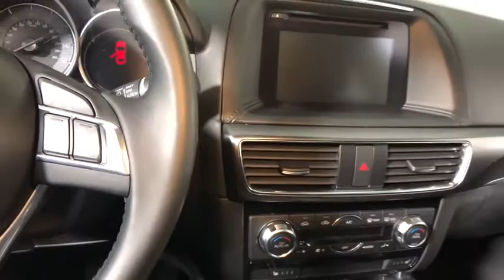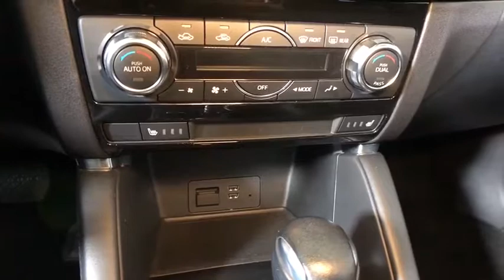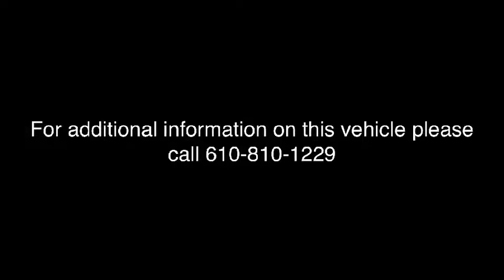2016 Mazda CX-5 Easton, Allentown, Bethlehem, Phillipsburg and Stroudsburg PA TP9436A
Crystal White Pearl Mica U 2016 Mazda CX-5 available in Easton, Pennsylvania at Koch Toyota. Servicing the Allentown, Bethlehem, Phillipsburg and Stroudsburg PA area.

Koch Toyota
3816 Hecktown Rd

New Price! NEW TIRES, ONE OWNER, INCLUDES PRE-PAID MAINTENANCE, AND KOCH 33'S EXCLUSIVE UNLIMITED TIME/100000 MILE POWERTRAIN WARRANTY, LEATHER, HEATED SEATS, SUNROOF, ALLOY WHEELS, Heated door mirrors, Illuminated entry, Speed control, Steering wheel mounted audio controls, Traction control.br30/24 Highway/City MPGbrbrbrKOCH 33 MEANS MORE!